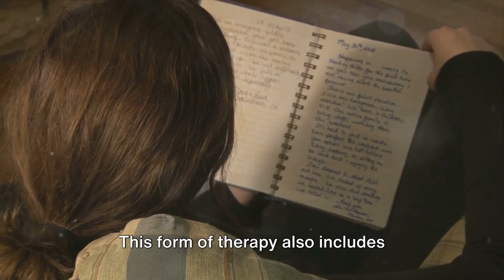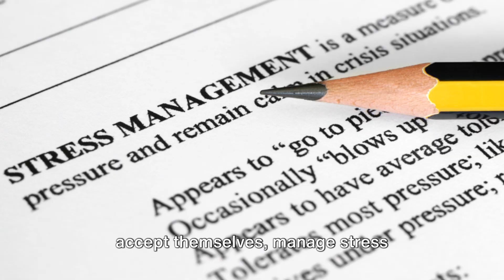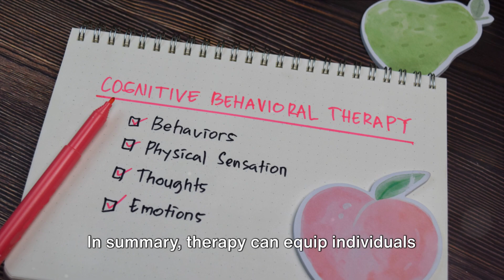Battling Binge! A Guide to Therapy for Overeaters - Overcoming Binge Eating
📗In this enlightening episode of "Overcoming Binge Eating," we delve into the role of therapy in the battle against compulsive overeating. Join us as we explore the various therapeutic approaches and interventions that can help individuals overcome binge eating disorder and regain control over their relationship with food. Whether you're considering therapy for yourself or seeking guidance on how to support a loved one struggling with binge eating, this episode offers valuable insights and resources to help you navigate the journey to recovery.

🚩Tune in now to discover the transformative power of therapy in overcoming binge eating and achieving lasting wellness and freedom.